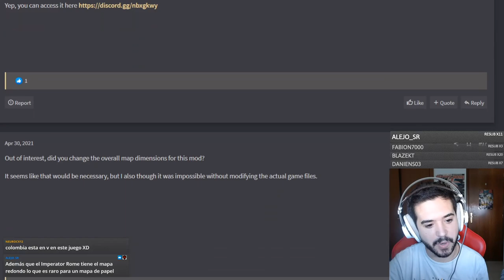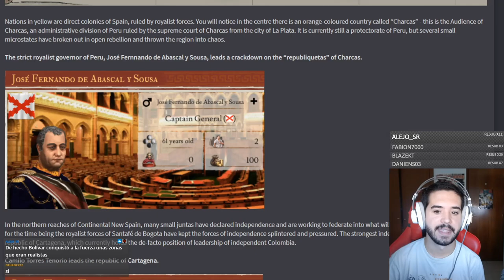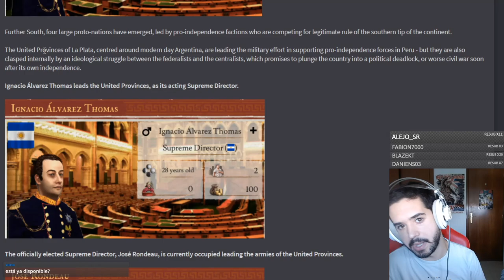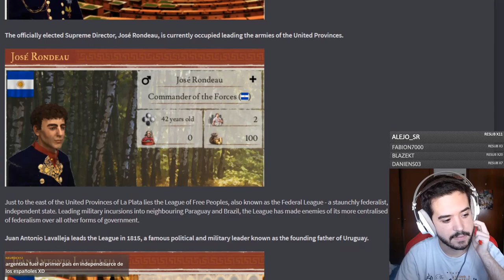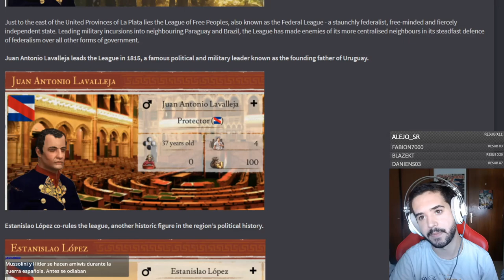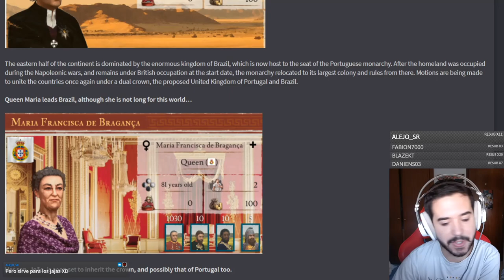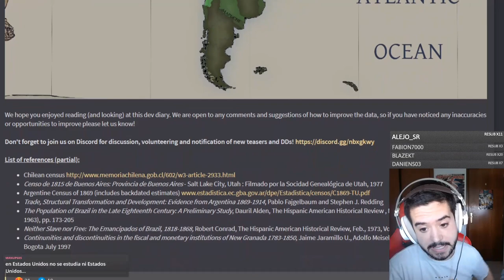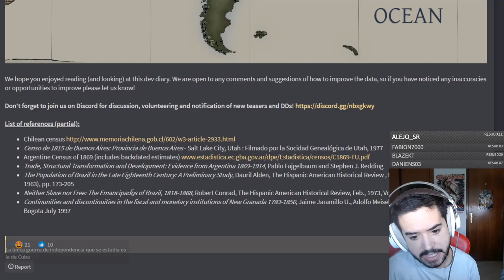Así es la América Latina de 1815 en Imperatrix Victoria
Europa Universalis IV: 2013
Stellaris: 2016
Hearts of Iron IV: 2016
Imperator Rome: 2019
Crusader Kings 3: 2020